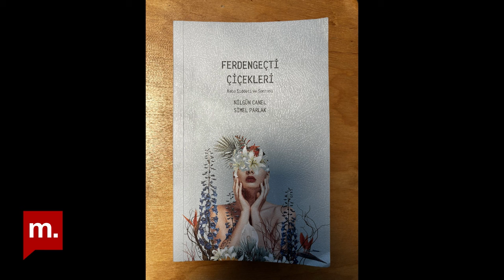Zeytin Dalı 8 Mart özel | Nilgün Canel anlatıyor | Baba şiddeti ve sonrası: Ferdengeçti Çiçekleri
Ferdengeçti çiçeği, bir gün onu keşfedeceklerini ve ona bir isim vereceklerini düşündü. Hangi çiçeğe gerçek ismi verilmiş ki?

Zeytin Dalı'nın 8 Mart Dünya Kadınlar Günü özel programında Müge İplikçi'nin konuğu Prof. Dr. Nilgün Canel. Canel, Simel Parlak ile yazdığı Ferdengeçti Çiçekleri kitabında neden aile içi şiddeti ele aldıklarını, kitabı yazma sebebini, sağlıklı baba-kız ilişkisini, kitapta yer alan dört ana başlığı anlattı.

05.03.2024